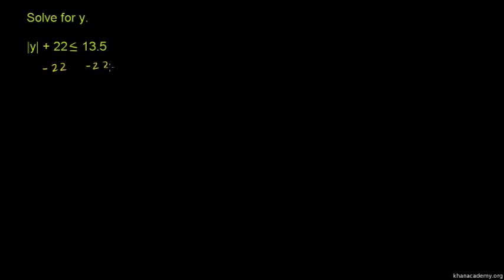Absolute Value Inequalities Example 3